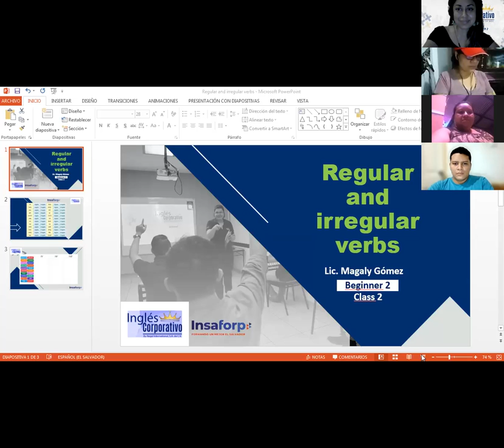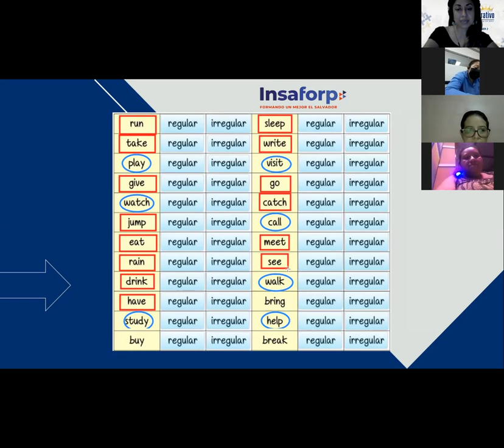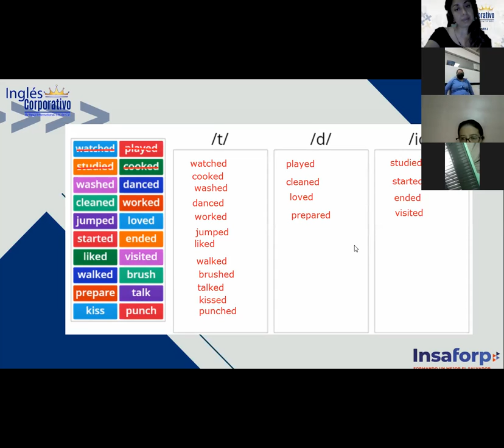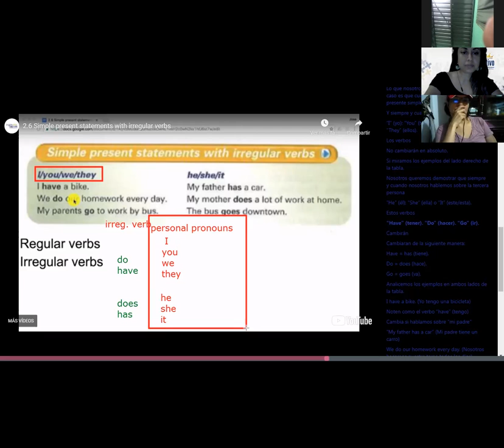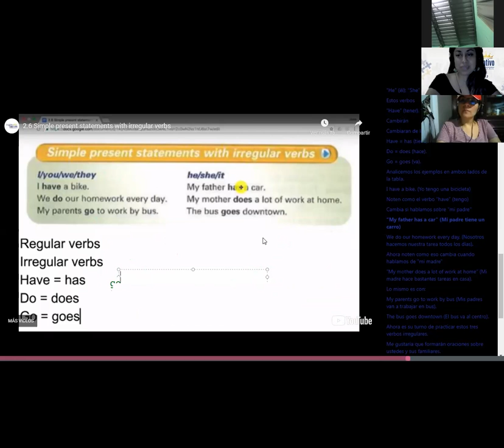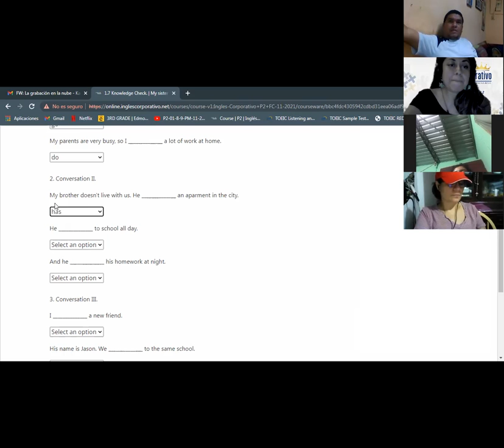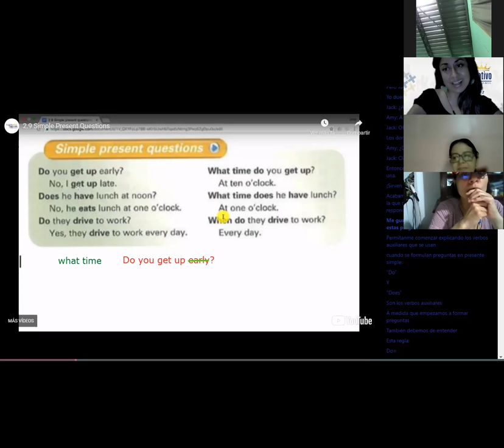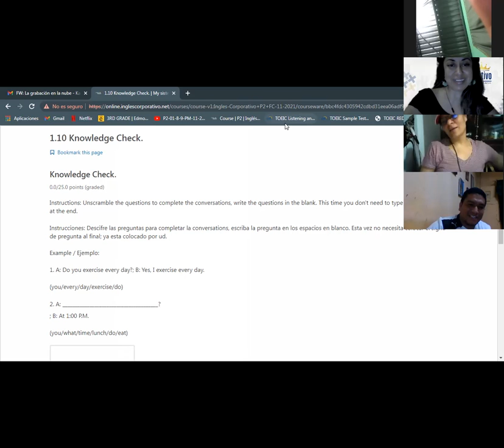Ingles Corporativo-irregular verbs-Day 2